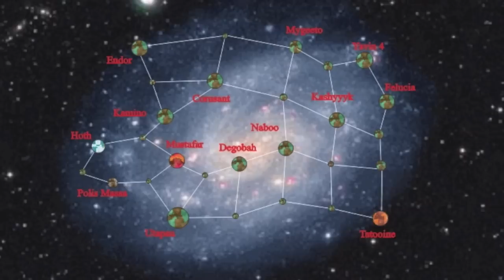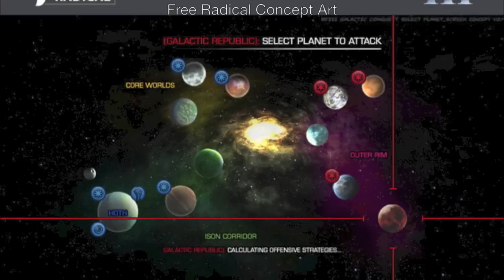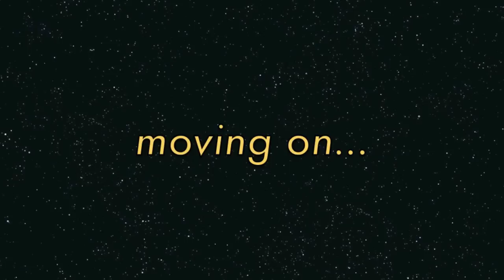Star Wars Battlefront 3: Galactic Conquest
Star Wars Battlefront 3 Galactic Conquest. Will Battlefront's most popular game mode be making a return in Star Wars Battlefront 3?

In Galactic Conquest, the player commands a fleet throughout the galaxy conquering and protecting planets, much like a game of Risk. When two opposing forces reach the same planet, the game switches to the traditional perspective, and the player must eliminate the enemy faction to gain control of that planet. Players gain credits for performing well which can be used to buy new character classes, a new fleet, or bonuses that provide additional support when attacking or defending a planet. In this episode of the Star Wars Battlefront 3 show, we discuss what Galactic Conquest might be like in Star Wars Battlefront 3, and how the game mode can be improved upon.

Series Overview:
The Star Wars Battlefront 3 show is a series on YouTube designed to keep people up to date on the current status of Battlefront 3 and/or any related games such as Star Wars: First Assault. This series will keep you up-to-date on all the latest news and rumors surrounding the game with the occasional community based or topic themed video.